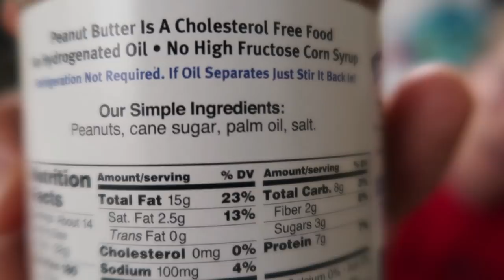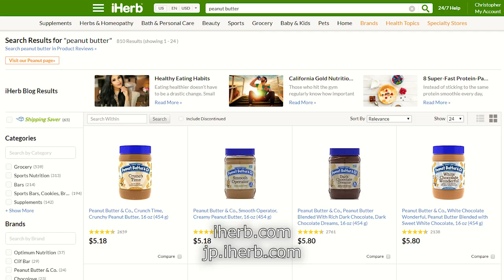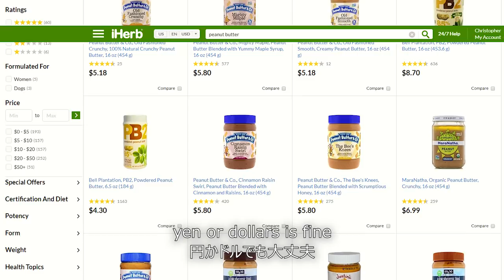How To Get Good PEANUT BUTTER in Japan / iHerb Review 日本でピーナッツバターを買いたいですが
Have you been trying to find some decent peanut butter in Japan that's not Skippy? I've been using iherb to order my peanut butter online for over 3 years and absolutely love their service.

Nature's Path, Love Crunch, Premium Organic Granola, Apple Chia Crumble

WEBSITES